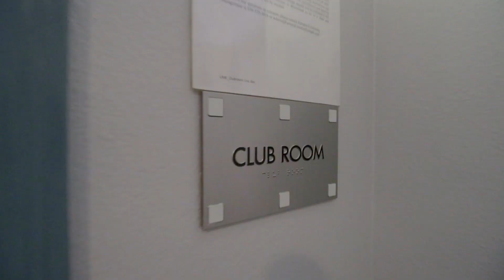The Berns Team Presents 931 E Walnut St Unit #106 - Stunning Lake@Walnut Condo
Located in the heart of Pasadena is this stunning turnkey, 2 bedroom, 2 bathroom 1,467 square foot condo. This home exudes comfort, style and convenience through its open floor plan, high ceilings, and modern upgrades. The ideal location of Lake@Walnut provides close proximity to restaurants, shops, museums, and the Gold Line. Entering through the front door, one is struck by the high ceilings, the hardwood floors, the recessed lighting, and the large windows throughout the interior. To the left of the entrance is the kitchen which has granite countertops, a custom tile backsplash, recessed lighting, a peninsula/eat-in bar, wooden cabinets and drawers, double sinks, and KitchenAid stainless steel appliances which include the refrigerator, microwave and oven. The kitchen opens up to the dining area which has drop pendant lights. The living room offers an indoor/outdoor experience with a tall door that leads to a patio outside. The living room has recessed lighting, large windows and base molding. The two bedrooms are on opposite sides of the home. The larger bedroom suite is carpeted with base molding, large windows and has a sliding door that leads to a private patio area. Attached to the bedroom is a bathroom that features a glass enclosed walk-in shower with tile flooring and tile work that extends to the ceiling, double sink vanity, granite counter, a tile backsplash, recessed lighting, a linen closet, and a large walk-in closet. The second bedroom is also carpeted with base molding, a closet and has plenty of space for mobility. Next to the second bedroom is the bathroom that has tile flooring, a vanity, base molding, and recessed lighting. This home has a laundry closet for a washer and dryer. The amenities at Lake@Walnut are numerous and include an open courtyard, a BBQ area, a fitness center, and a beautiful outdoor fountain. With an ideal location in Pasadena’s downtown, the oversized living spaces throughout the home, the private patio and the modern feel, one will not want to miss the opportunity to call this turnkey property their own!